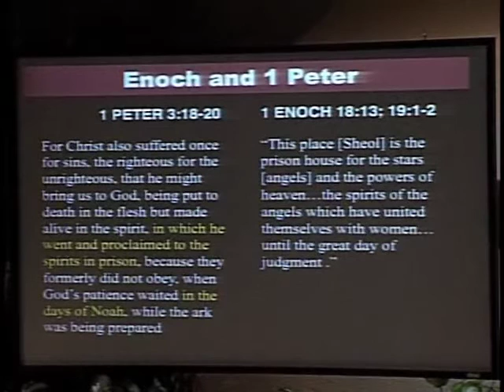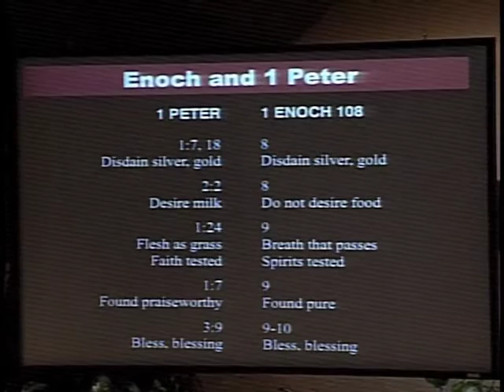Book of Enoch: 5. Enoch & the book of 1Peter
Film clip from full lecture, The Book of Enoch: Scripture, Heresy, or What?

Many Christians are afraid to attribute truth value to ancient books outside the canon of the Bible. They fear that somehow the authority of Scripture will be compromised or worse, other texts may be falsely considered as Scripture. The book of 1 Enoch is one of those controversial books that has a long history of squabbling over its veracity and influence on Bible interpretation. This is an introduction to the ancient book of 1Enoch, its content, its history, its affirmation in the New Testament, and its acceptance and rejection by the Christian Church.

The Book of Enoch: Scripture, Heresy, or What?

Full Lecture (51 minutes) on DVD: